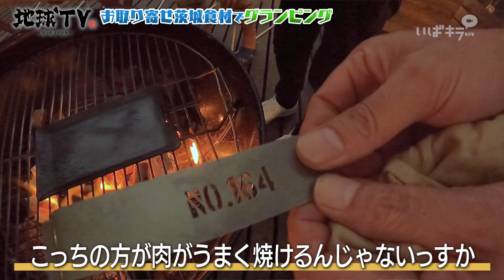【地球TV】#11 ヒロシとスパローズが奇跡のグータッチ!?そして花火対決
ヒロシさんとスパローズが茨城食材をお取り寄せしてグランピングとBBQを楽しむ番外編。
〆のうしく焼きそばを食べたら、最後は花火で対決です。